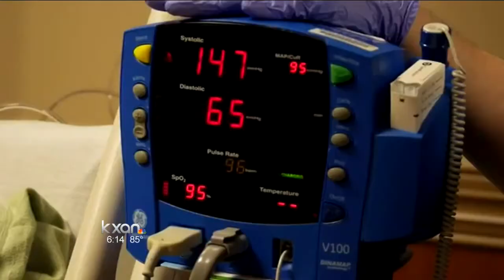Doctors become first in Austin to perform bone marrow transplant in city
If you got sick would you want to travel hundreds of miles for care? Right now, that's the only option for several cancers and illnesses.